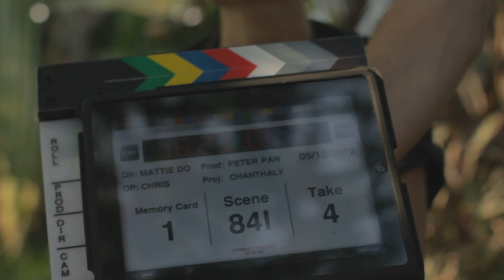084I4 Chanthaly Open Source Project Footage